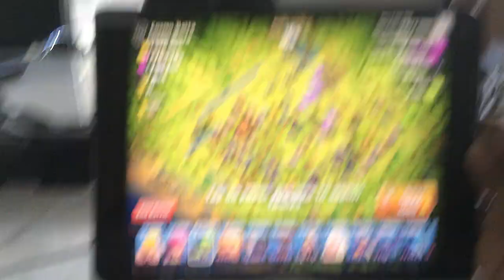Clash of clans - 300 wall breakers 216 lighting spells & 300 Goblins (Gameplay)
Clash of Clans 300 Wall Breakers 216 lightning spells & 300 goblin Gameplay at Supercell HQ! Enjoy this Mass 300 troop gameplay!